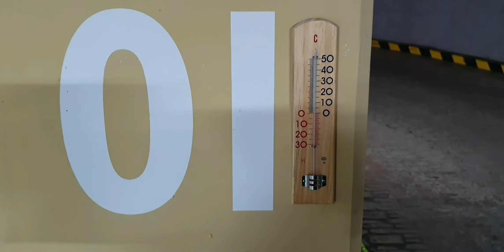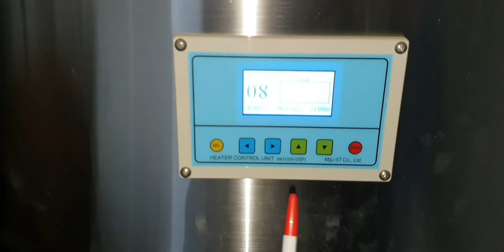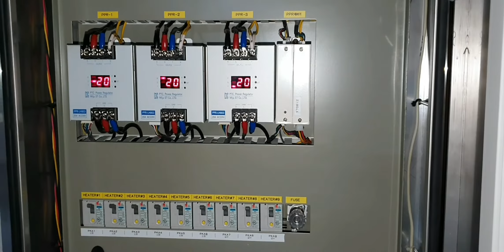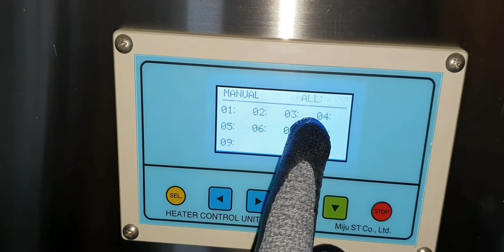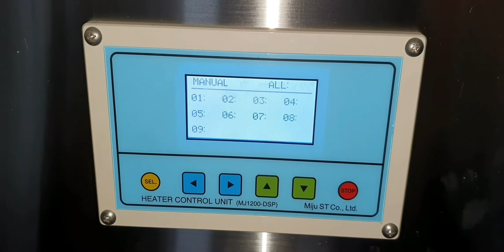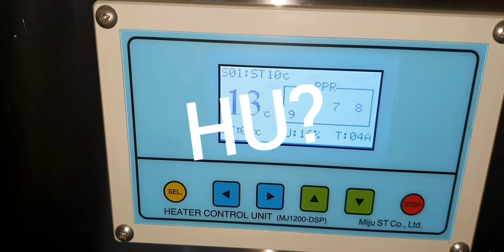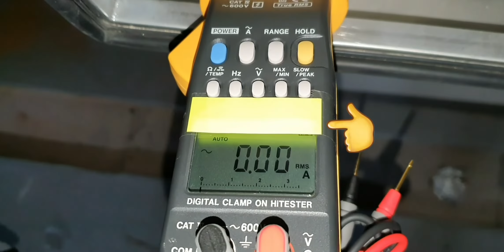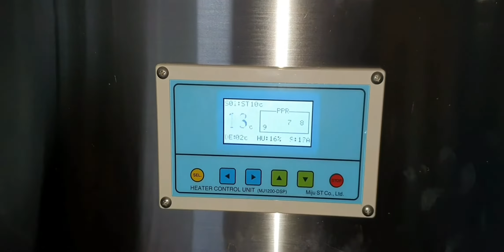동파방지 판넬 열선 효율적으로 운영^^ 아파트사람들/아파트시설잡/엔지니어잡 /공동전기요금절약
동파방지판넬 효율적으로 운용하셔서
공동전기요금 절감에 많은 효과보세요^^🤗🤗🤗☃️☃️☃️🍀🍀🍀🌲🌲🌲🌲